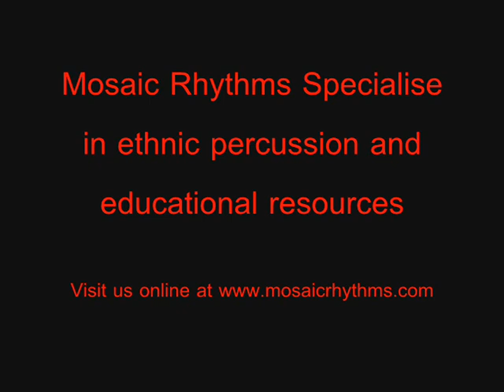Flat Guiro Rasp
This Flat guiro rasp makes a brilliant sound.